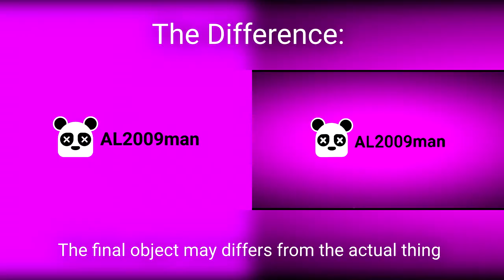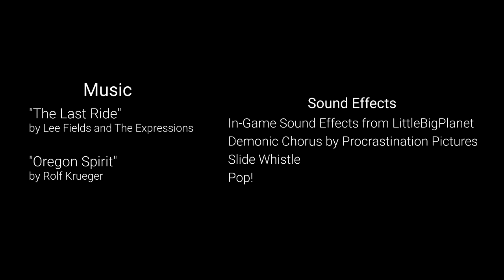[LBP] Custom Stickers Collection - Level Trailer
Custom Stickers Collection is a Collections of Stickers from Various Brands, Game Logos & Icons all created by AL2009man. For this Level Trailer, the Player is trying to create a Sticker but failed to do so.

but, The Mysterious Narrator appears out of nowhere and advertise CSC to the Player

Available for LBP3 on PS4 and PS3

For more information about the Custom Stickers Collection, visit the Webpage via The AL2009man

Credits:

Video Editor, Director, Writer by Al. Lopez (@AL2009man)

All Footages are captured with PlayStation 4 Pro and OBS

Voice Actors:

The Player and AL2009man’s Sackperson: Al. Lopez (@AL2009man)

“The Last Ride” by Lee Fields and The Expressions
"Oregon Spirit" by Rolf Krueger

Sound Effects:

LittleBigPlanet 3 In-Game Sound Effects
Demonic Chorus by Procrastination Pictures
Slide Whistle
Pop!

Special Thanks:

Sackinima Forums
Steven Isbell, Mark Hall and the rest of Sumo Digital’s LBP Team
Stephen Pratt (@KlawwSP)